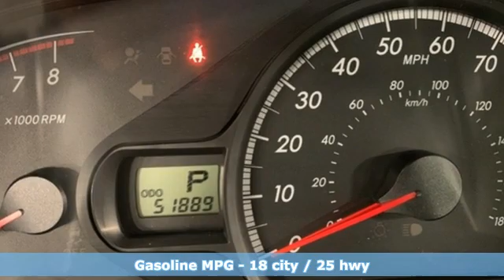Used 2013 Toyota Sienna Capitol Heights MD Washington-DC, MD FLH238705A - SOLD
Year: 2013
Make: Toyota
Model: Sienna
Trim: L
Engine: 3.5L V6 SMPI DOHC
Transmission: 6-Speed Automatic Electronic with Overdrive
Color: Green
Interior: Light Gray
Mileage: 51890
Stock #: FLH238705A
VIN: 5TDZK3DC5DS381273
CARFAX One-Owner. Clean CARFAX. Cypress Pearl 2013 Toyota Sienna FWD L 7 Passenger 6-Speed Automatic Electronic with Overdrive 3.5L V6 SMPI DOHCbrPohanka Certified Used Car come with our exclusive "Forever Warranty" at no additional cost. Your power train, engine and transmission, are covered under this nationwide warranty for as long as you own your car. We also offer Guaranteed Satisfaction with our five-day exchange policy. Return your car for any reason, within five days, 250 miles, and damage free and exchange it for another if you are not completely happy with it. Recent Arrival! Odometer is 52620 miles below market average!brAwards:br * JD Power Dependability Study * 2013 IIHS Top Safety Pick * 2013 KBB.com Best Resale Value Awards * 2013 KBB.com 10 Best Used Family Cars Under $15,000 * 2013 KBB.com Brand Image AwardsbrPohanka Hyundai, Conveniently Located at Capital Beltway Exit 13.brReviews:br * If good looks, ample storage space, comfortable amenities and all-wheel-drive are important to you in a van, the Toyota Sienna has a good chance of finding a place in your heart and driveway. Source: KBB.combr * Smooth and powerful V6; available all-wheel drive; seven- or eight-passenger seating. Source: Edmunds

Address:
1770 Ritchie Station Court